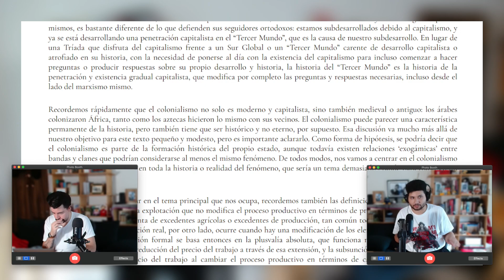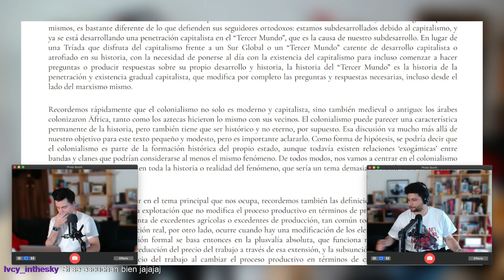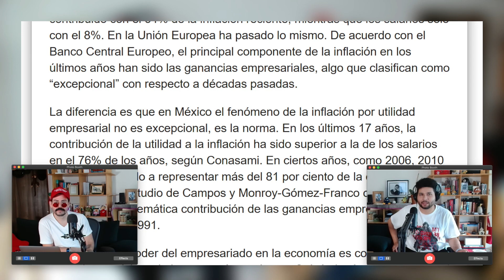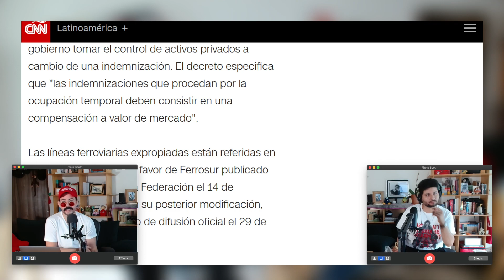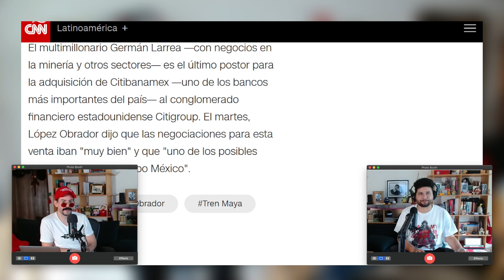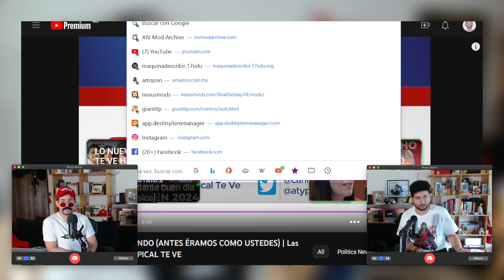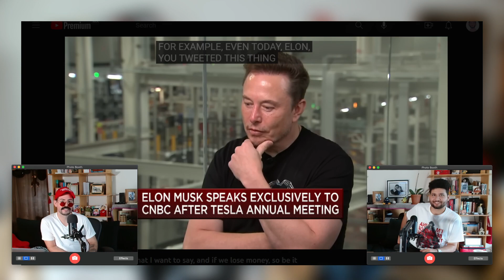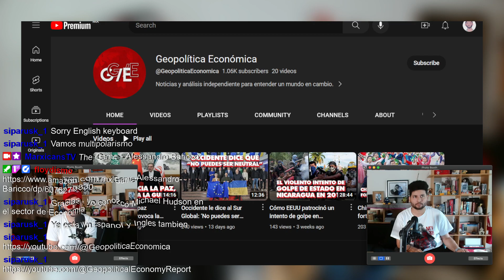MARXICANS EP. 8: EL REGRESO A FANTASILANDIA DE ALAZRAKI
AMLO es basado porque sabe que es cringe. Alazraki y la oposición son cringe porque creen que son basados.